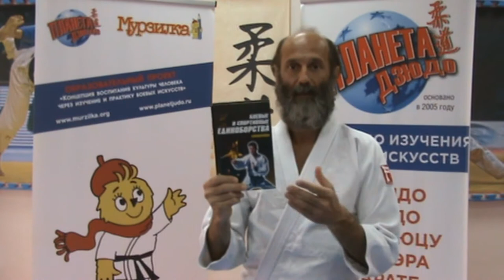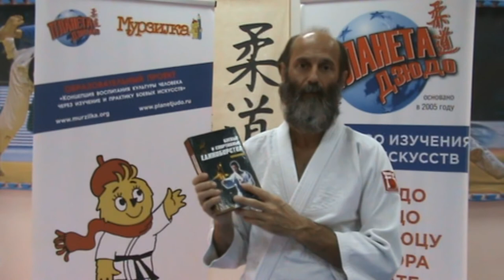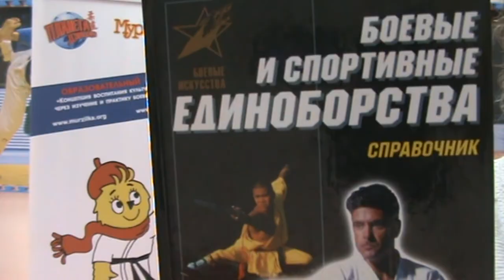Боевые и спортивные единоборства. Справочник. Видео обзор.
Рубрика "Библиотека боевых искусств" представляет видео обзор энциклопедического справочника "Боевые и спортивные единоборства". Автор, Анатолий Тарас.
Энциклопедический справочник содержит 195 статей, которые в своей совокупности дают достаточно полное представление об основных видах, стилях и школах боевых и спортивных единоборств всего мира. Кратко изложена их история, значительное внимание уделено теории. Справочник призван служить ориентиром в пёстрой и многоликой сфере единоборств. Он позволяет отделять зёрна истины от шелухи иллюзий и выдумок. Справочник рассчитан на широкие читательские круги.
Книга издана в 2003 году издательством "Харвест".